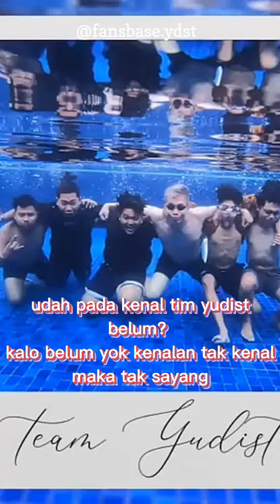KENALAN DULU YOK BUAT YANG BELUM KENAL